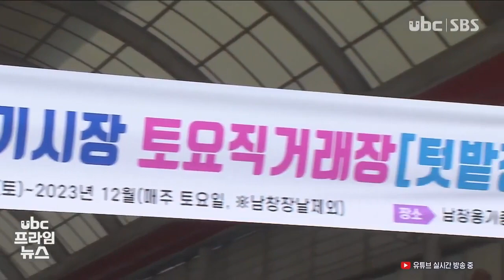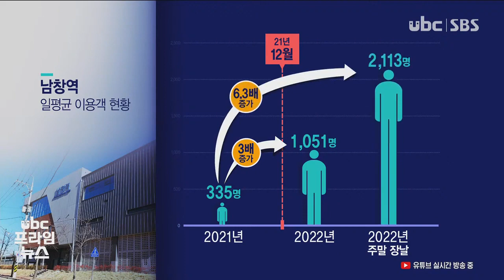남창 직거래장 첫 개장 '관광형 시장' 꿈꾼다 230311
(앵커멘트)
 남창옹기종기시장에서
기존에 열리던 3·8 오일장
외에도 매주 토요일
지역농산물 직거래장이 열립니다

 오늘이 첫 개장날이었는데
배대원 기자가 다녀왔습니다.